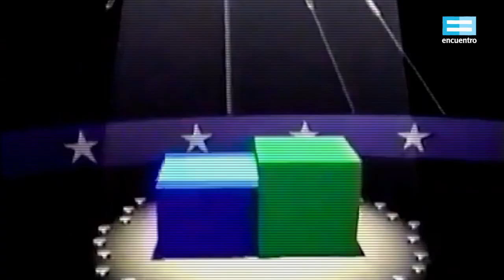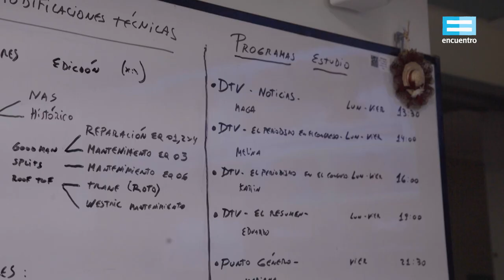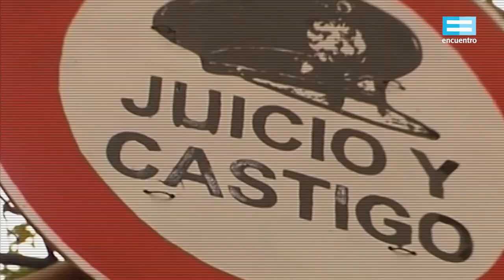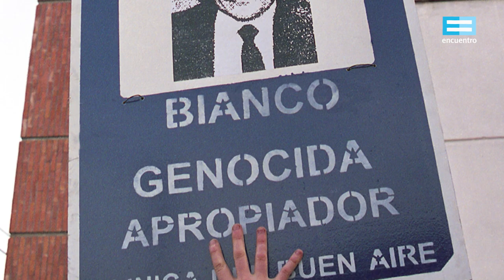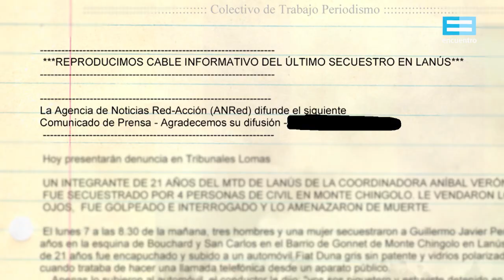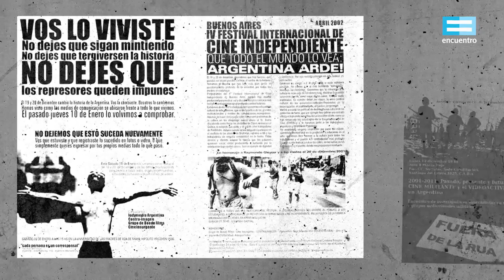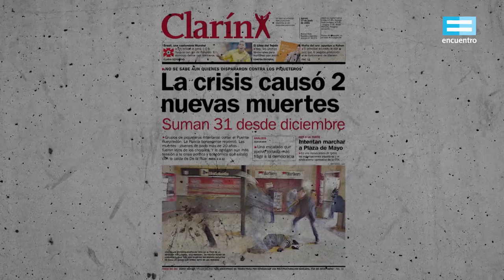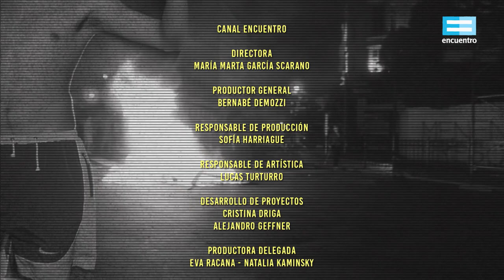2001. Acontecimiento argentino: La verdad oculta - Canal Encuentro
Un fotógrafo que encontró su vocación retratando los acontecimientos de diciembre de 2001. Un periodista que quiso dar voz a quienes no la tenían. Una estudiante de sociología que explicaba la concentración de los medios de comunicación en las asambleas barriales. Una joven perteneciente a un grupo de arte callejero.
Cuatro historias personales que se resisten a la existencia de un único discurso proponiendo nuevos modelos de representación y de comunicación.